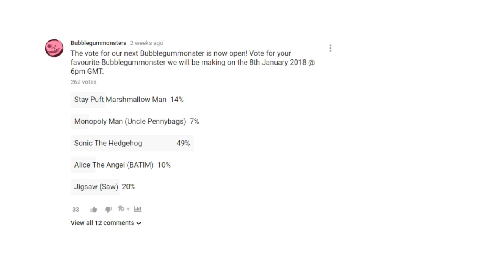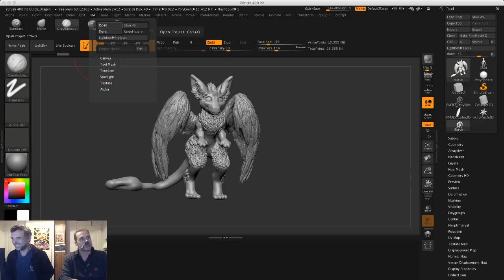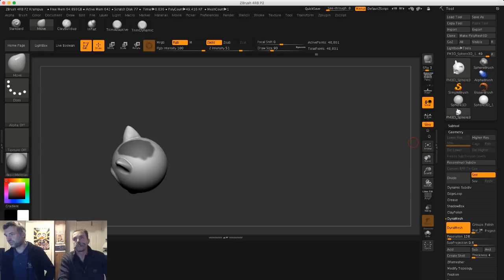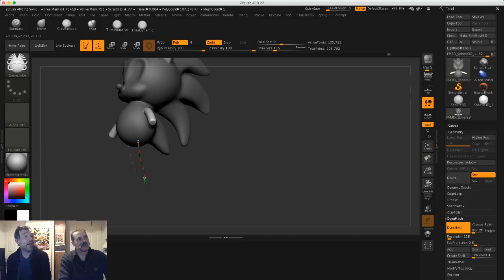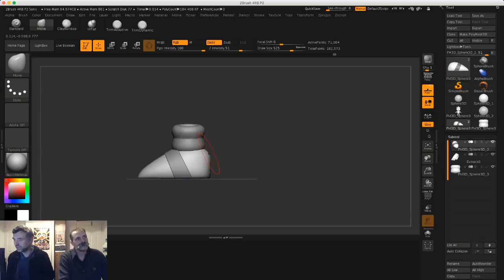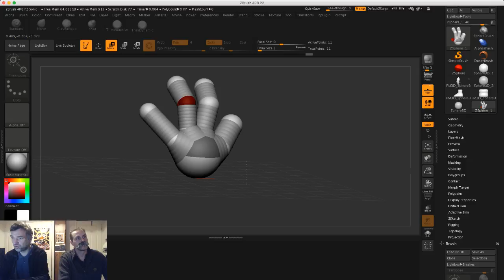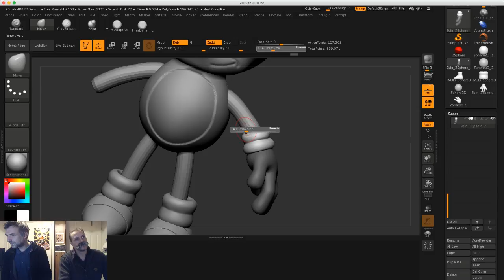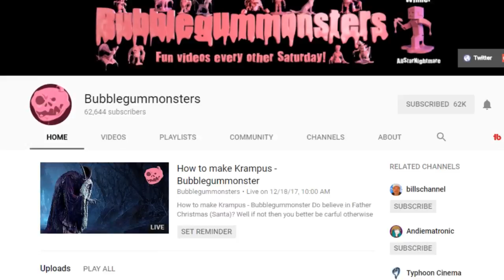How To Make A Sonic The Hedgehog Bubblegummonster - Using ZBrush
How to make a sonic the hedgehog using ZBrush from Pixologic. In this weeks live making of a Bubblegummonster we will be sculpting a 3D creation of Sonic the hedgehog.

Voted for by the Bubblegummies, why not join in on the Bubblegumfun for this weeks digital art.

Why not try your own sculpt of a Bublegummonster with Sculptris, the free software

We would recommend using a graphics tablet for example the Wacom Intuos Graphics Tablet when sculpting.

UK/Europe
USA

Learn the 12 Principles Of Animation with the Animators Survival Kit

Animators Survival Kit UK/Europe
Animators Survival Kit USA

ZBrush Digital Sculpting Human Anatomy UK
ZBrush Digital Sculpting Human Anatomy USA

Our Live Streaming Equipment

Blue Yeti Microphone UK/Europe
Blue Yeti Microphone USA

Logitech C920 HD Webcam UK/Europe
Logitech C920 HD Webcam USA